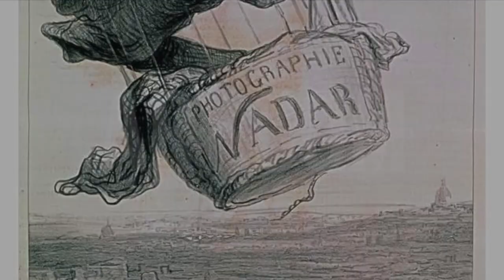BGTV5 03-18-2024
Emme Budin
Grace Cofield
Athena Hovanessian
Teddy Latimer
Isabella Maldonado
Lillian Matthews
Sofia Muniz
Myles Norman
Shane O'Hanley
Sutton Stoft
Devon Town
Keira Braun
Amelia Coons
Abigail Gacek
Michael Gostanian
Belle Isla
Nathaniel Lyn
Jacob Maalouf
Nicholas Moore
Gabby Nault
Stone Spiegel
Gage Thompson
Benjamin Vaskov
Vivian Chernine
Sam Coffee
Ashlyn Cowley
Gio Gulino
Will Hudkins
Zofia Medrala
Haley Meidenbauer
Mila Mora
Jacob Norcross
CJ Rabb
Jojo Rouvas
Hannah Shahoian
Graydon Staker Brooks
Chase Stewart
Lauren Wallace
Alyson Wasserburger
Dylan Blinn
Samantha Braun
Donald Cox
Breanna Cross
Addie Flanagan
Connor Gardiner
Omid Ghuman
Ainsley Hartsell
Tatiana McGrath
Louis Morales Elias-Gonzalez
Mounika Nallamothu
Rocco Panaro
Zoe Parker
Nina Pomerantz
Zerryn Sistrunk
Izabella Slyman
Isaac Tassi
Victoria Whidden